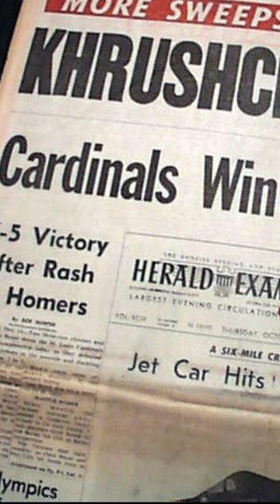The Top 100 New York Yankees of All Time: Number 66 Mel Stottlemyre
Stottlemyre spent 11 seasons with the Yankees from 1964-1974 winning 1 AL Pennant and being named to 5 All Star Games.
He finished his career with a record of 164-139, an ERA of 2.97, 1257 strikeouts and a bWAR of 43.1.